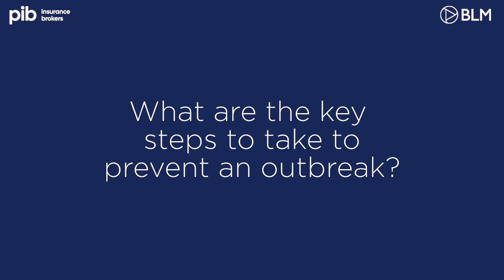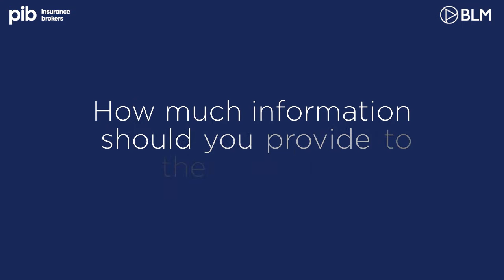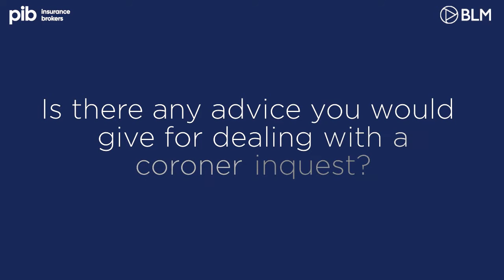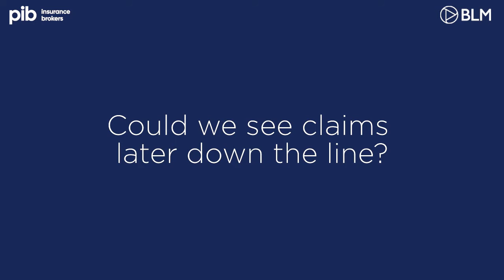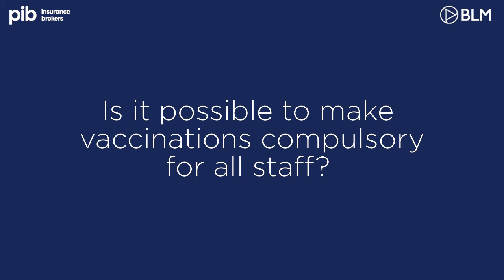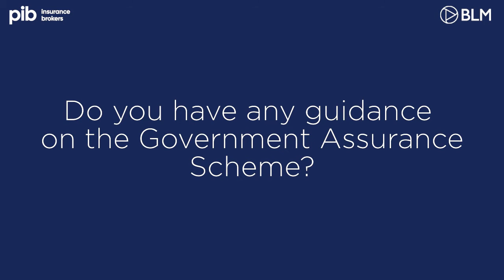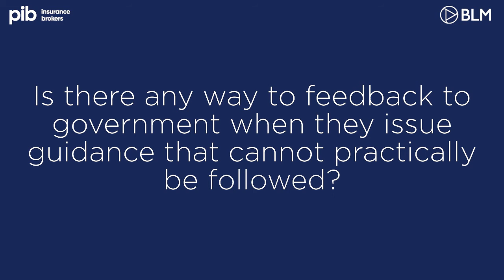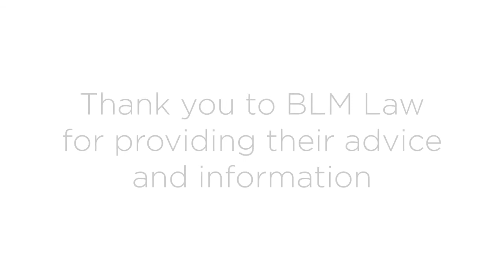Supporting the care sector throughout the pandemic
PIB Insurance Brokers is a trading style of PIB Risk Services Limited. PIB Risk Services Limited is authorised and regulated by the Financial Conduct Authority, Firm Reference Number 308333. PIB Risk Services Limited is registered in England and Wales. Company Registration Number 02682789. Registered Office: Rossington’s Business Park, West Carr Road, Retford, Nottinghamshire, DN22 7SW.